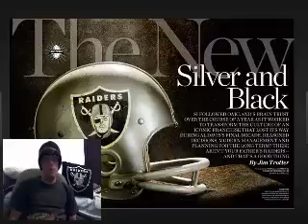Raider Nation! Week 1 analysis Of Raider Football 2016 season. A MUST SEE FOR THE ONLY NATION!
The Raider Critique breaks down week 1 of the regular season win over the Saints with his bad mouth analysis, and cold hard truth!